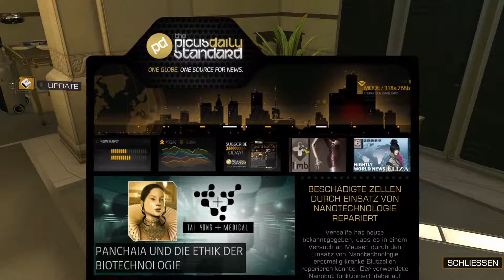Deus Ex Human Revolution #019 - Ab ins Penthouse und danach in richtung Montreal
► German/Deutsches Gameplay von Deus Ex Human Revolution◄

► Auf meinem Kanal findet ihr auch◄
► Gameplays
► Tutorials
► Reviews
► Previews

► Mein Equipment◄
► Headset: Logitech G633 Artemis Spectrum
► Tastatur: Logitech G910 Orion Spectrum
► Maus: Logitech G502 Proteus Spectrum
► Controller: XBOX One
► Tastatur-/Mausunterlage: Logitech G840 XL Gaming Mouse Pad
► Mikrophon: Rode NT-USB